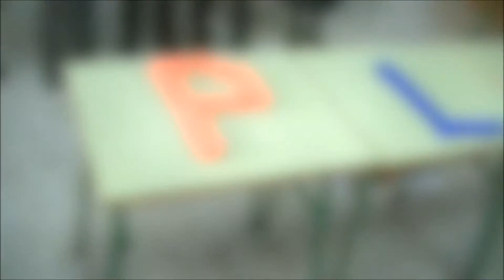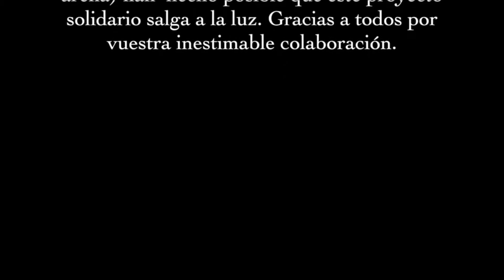Un día entre tapones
Nuestro colegio  San Raimundo de Peñafort se proclama ganador del III Concurso Escolar de Cortometrajes  EducAcción.

El pasado 13 de marzo, el cortometraje  Un día entre tapones dirigido por el profesor Francesc Manchón ganó el Premio SEUR al mejor cortometraje de temática relacionada con la recogida de tapones con la intención de ayudar a personas, sobre todo niñas y niños, con pocos recursos que necesitan atención médica o de movilidad.
Este concurso escolar está organizado por el Ayuntamiento de Alicante y el Festival de Cine de Alicante.
Un día entre tapones expone al público las actividades que hacemos en el cole con los tapones mientras los vamos acumulando.
Queremos dar las gracias y felicitar a todos los profesores, alumnos y personal no docente que se han volcado en este proyecto y en los programas de ayuda social que desarrollamos desde nuestro colegio.

 ¡Muchas gracias y enhorabuena!